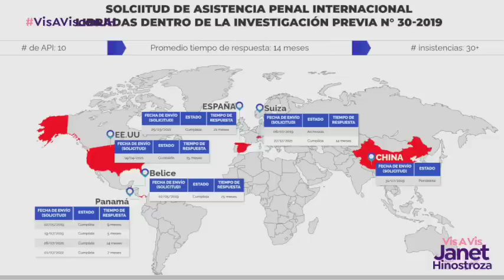Entrevista a la Dra. Diana Salazar Méndez, en el medio digital Visionarias, con Janeth Hinostoza.